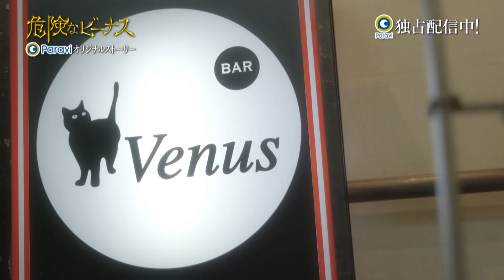Paraviで独占配信中！『安全なビーナス』予告ロングver.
TBS日曜劇場『危険なビーナス』のParaviオリジナルストーリー
『安全なビーナス』Paraviで独占配信中！

とあるバー、「Venus」を舞台に、蒼井翔太演じるマスター・シェリーを中心に物語が展開する。
『危険なビーナス』に登場するキャストたちが登場し、本編とは違った魅力を放つ―

ここは､とあるバー･Venus｡美しいバーテンダーのシェリー（蒼井翔太）が､悩みを抱え訪れる客に､心をほぐすおいしいカクテルを提供している｡そのカクテルを飲むと､自然とみんな心が解き放たれ本音を語り始める…｡
『危険なビーナス』に登場する君津光(結木滉星)､蔭山元美（中村アン）､支倉百合華（堀田真由）､永峰杏梨（福田麻貴）など悩めるモノたちが､シェリーの癒しの美酒を求めてやってくる｡これをみれば『危険なビーナス』の裏話がわかっちゃう…？本編をさらに楽しめること間違いなし｡
あなたも､魅惑のバーVenusを是非訪ねてみては？

［スタッフ］
　製作　　　　　　　共同テレビ
　　　　　　　　　　ＴＢＳ
　原作　　　　　　　東野圭吾『危険なビーナス』 (講談社文庫)
　脚本　　　　　　　山本奈奈
　プロデューサー　　橋本芙美（共同テレビ）
　　　　　　　　　　久松大地（共同テレビ）
　　　　　　　　　　村木美砂（共同テレビ）
　演出　　　　　　　北坊信一（共同テレビ）ほか
［出演］
　シェリー　　　　　蒼井翔太
　君津　光　　　　　結木滉星
　支倉　百合華　　　堀田真由
　永峰　杏梨　　　　福田麻貴（3時のヒロイン）
　蔭山　元美　　　　中村アン